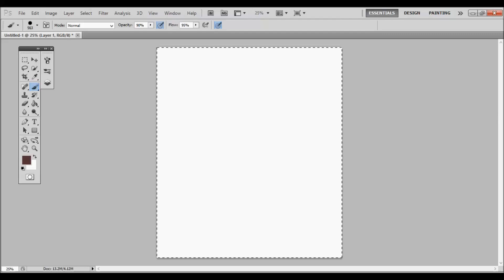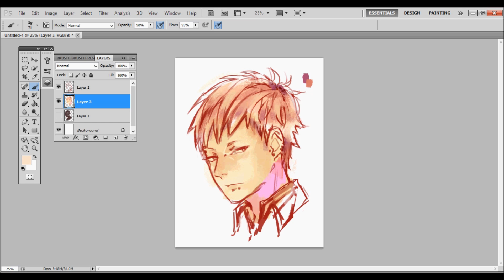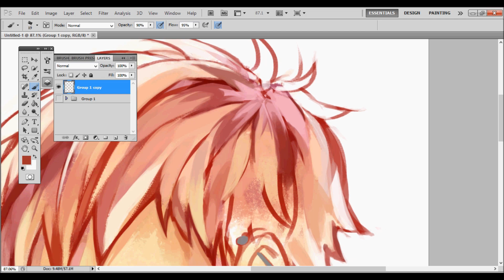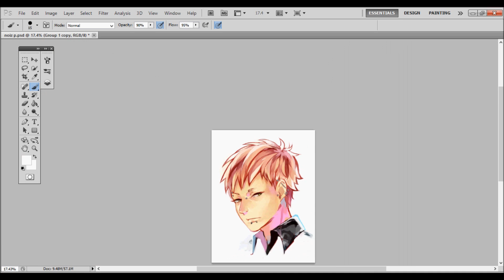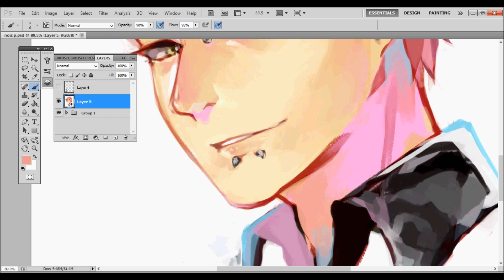Noiz speedpaint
stuff used: Photoshop cs5 , hypercam2 (for recording), wacom touch pen tablet.
A boring headshot, but at least I have another speedpaint that's not shitty quality from my iPod hahaha...
Noiz from DMMd. He's a babe. He's my fave.
I wanted to draw him w/ pink hair cuz I thought it'll look good on him.
and I was so stuck on how I should draw the mouth, wow.
I'll try to make another proper speedpaint again someday.